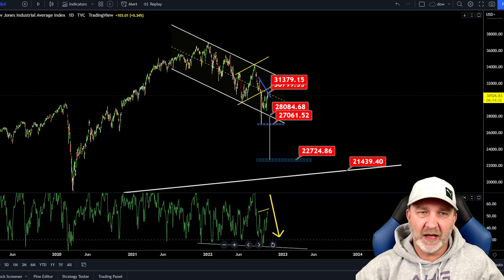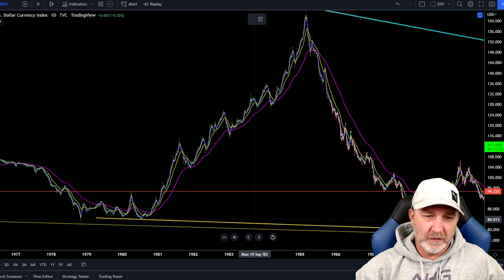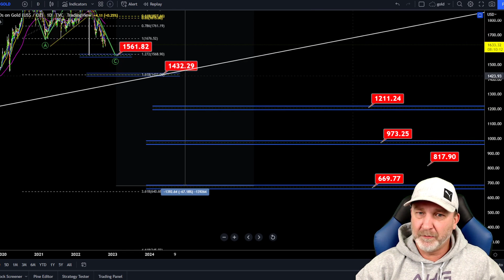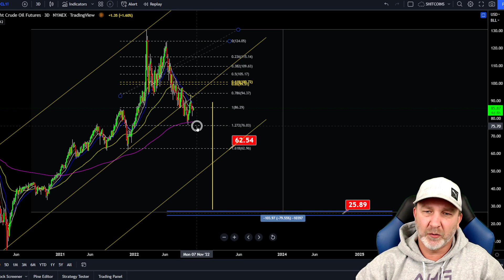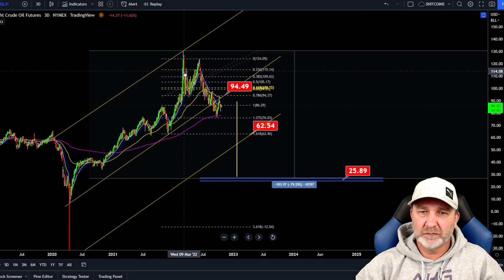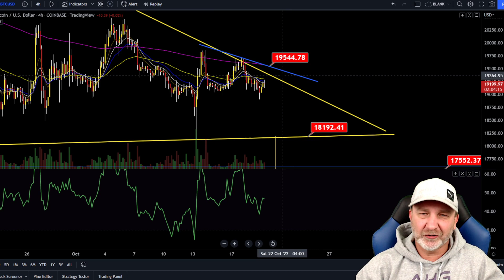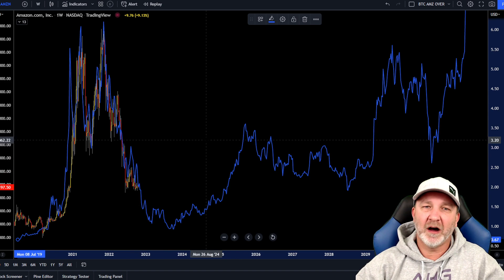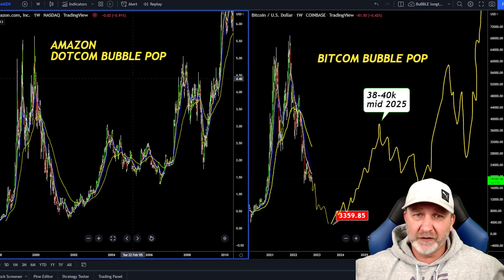MARKET REALITY!! BITCOIN HAS MUCH LOWER TO GO!! just look at oil gold silver dxy and the dow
MUST SEE HOW MARKETS WORK!!, looking at bitcoin gold silver Dow Oil and the Dollar